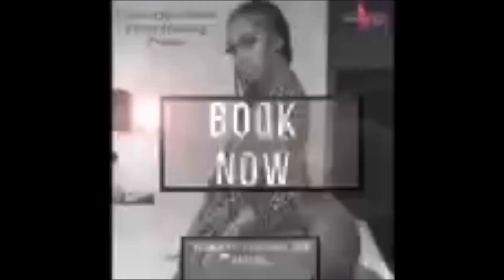Split stretches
Split stretches with KaylaG